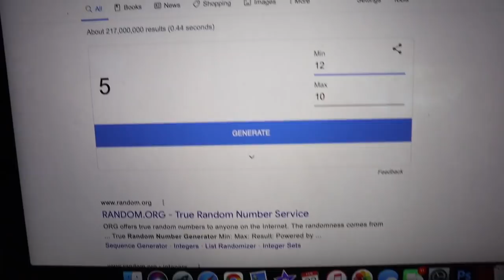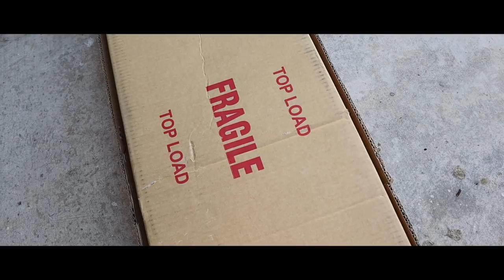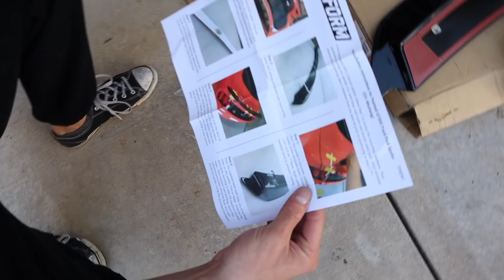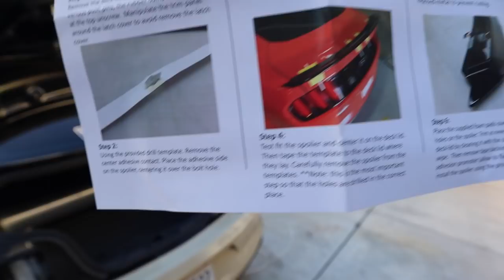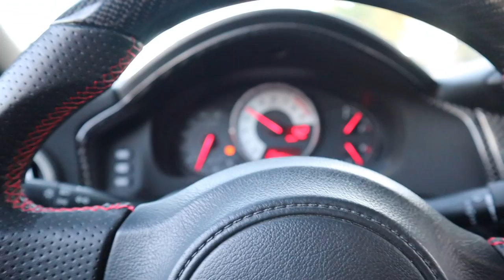Installing AGGRESSIVE Duckbill Spoiler Onto My Mustang GT S550!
THE MUSTANG NEEDED THIS BIG TIME... Literally transformed the entire rear end with this duckbill spoiler/wickerbill combination! Today we installed the GT350 Track Pack spoiler with the ZL1 Addons Wickerbill for a crazy aggressive look!

List of stuff I use in the garage! 🔧🏎